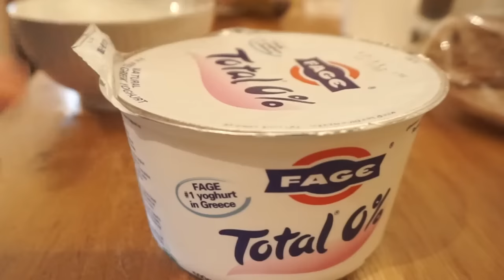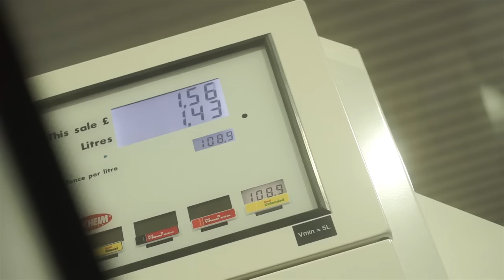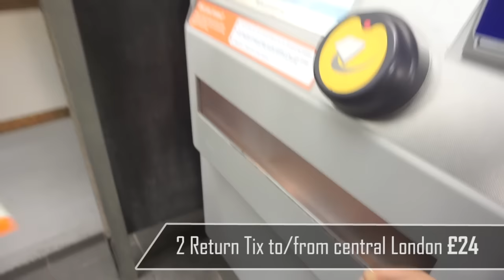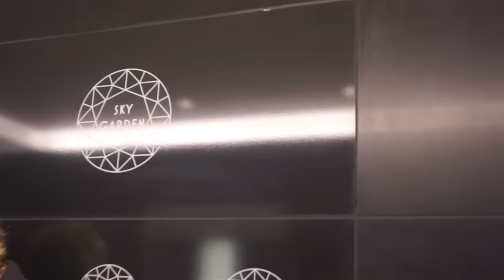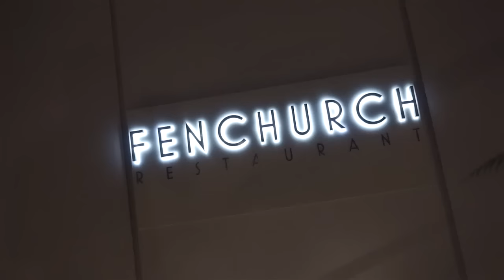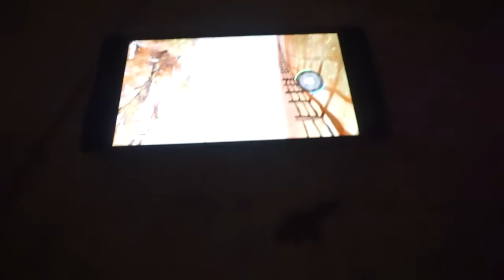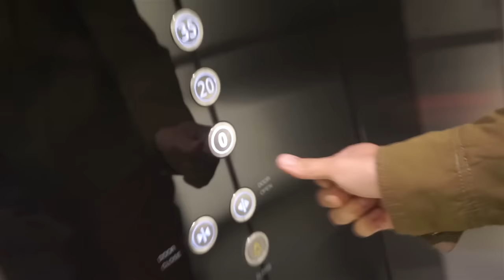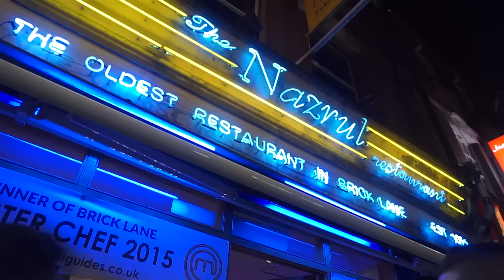OLD BARNS & SKY GARDEN & BRICK LANE - UK LONDON DAILY VLOG (ADITL EP135)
LIVING IN ENGLAND VLOG  vv More Info Down Here vv

We make use of Sachas sisters country barn and get some work done without distractions.
Then head into central London to meet up with some old friends at the Sky Garden in the Walkie Talkie Tower. Then its off to Brick Lane for a stressful curry experience. :-)